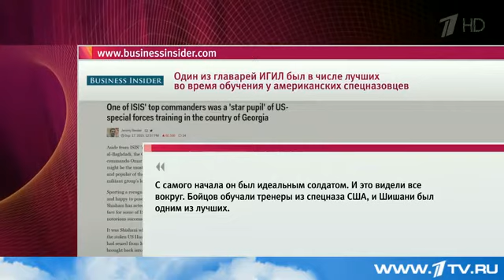Широкое наступление сирийской армии стало причиной увеличения интенсивности ударов авиации РФ Перв